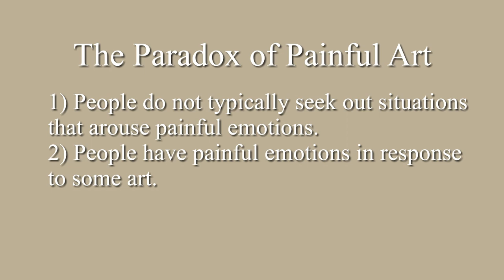Philosophy of Cinematic Horror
This clip explores the Philosophy of Cinematic Horror, with a focus on three questions: what is horror, why does it scare us, and why are people drawn to it? There is a particular focus on the philosopher Noël Carroll.
The principal resource for this clip comes from The Routledge Companion to Philosophy and Film, in a chapter by Aaron Smuts.